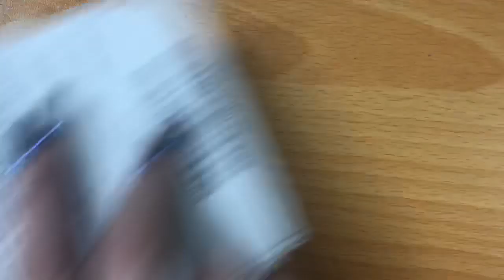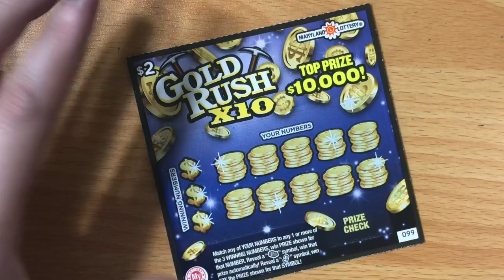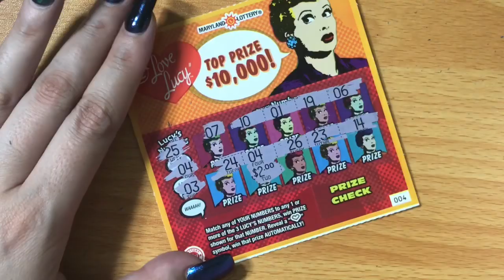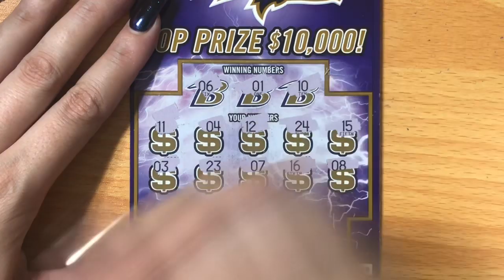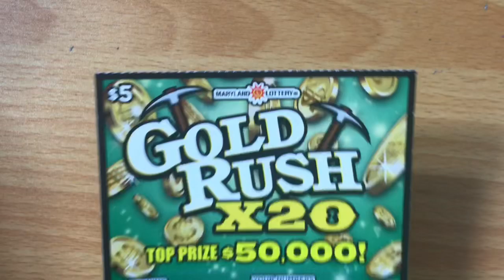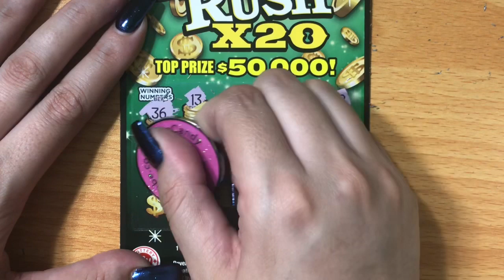MARYLAND TICKETS FOR THE WIN! $20 Mix of Maryland Lottery Tickets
Scratching Maryland Lottery Scratch Off Tickets. Will I find a big win?
Fan Mail:
Candy